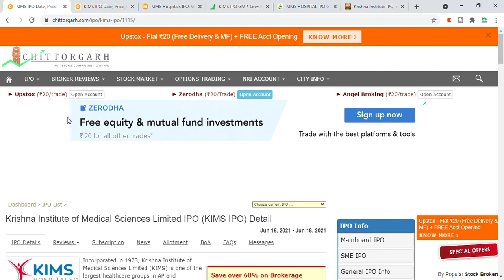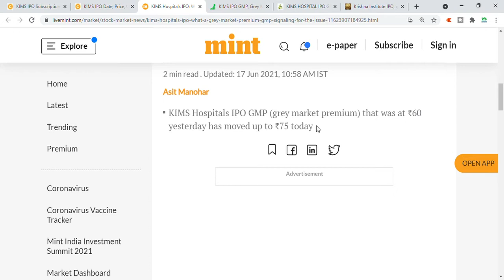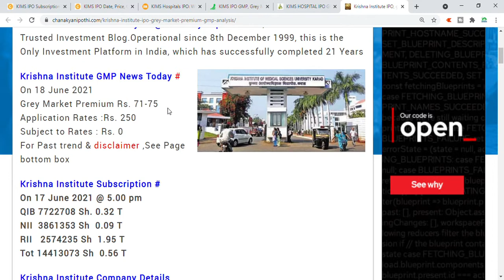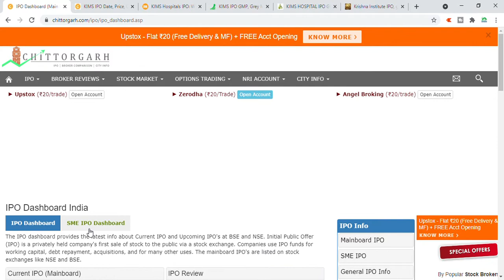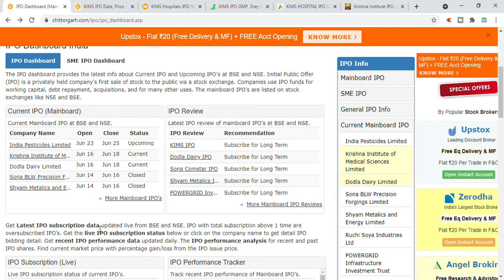KIMS IPO Grey Market Premium on 3rd Day and subscription Status